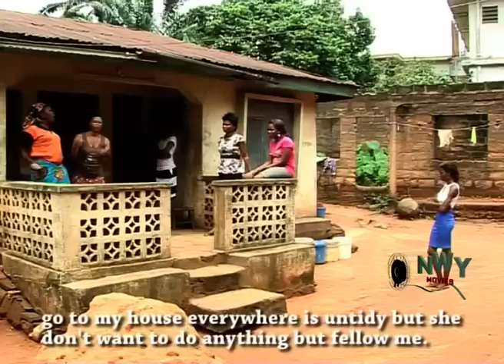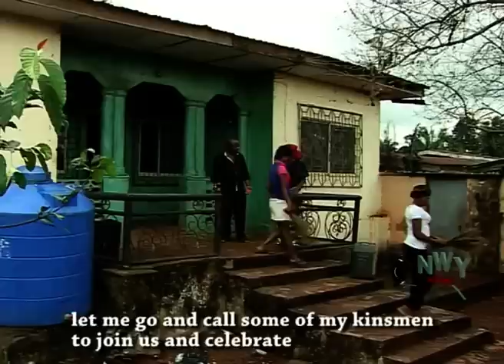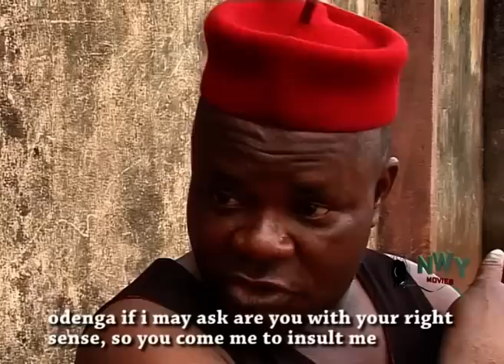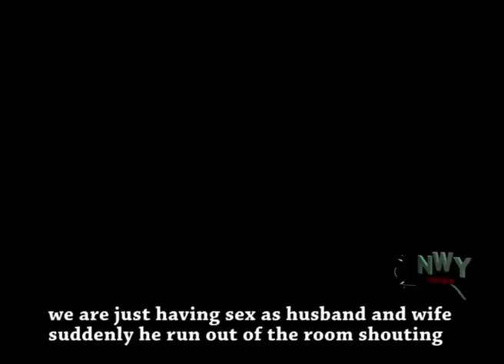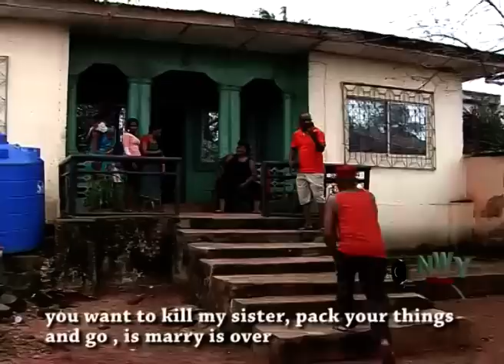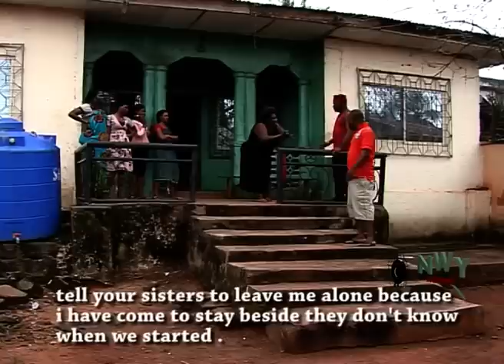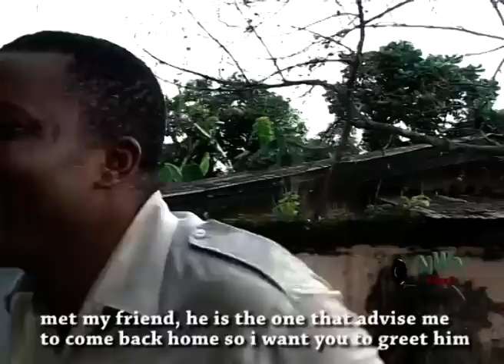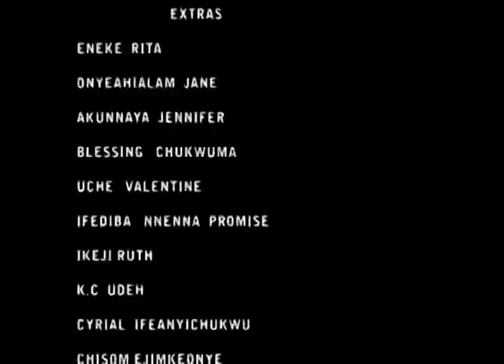Odenga Weds Madam Japan - Latest Nigerian Nollywood Movie